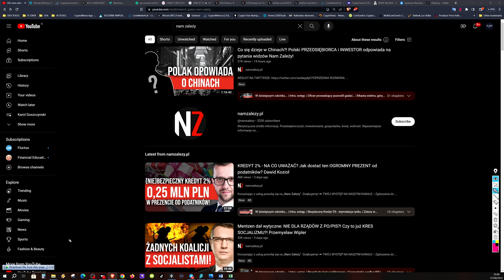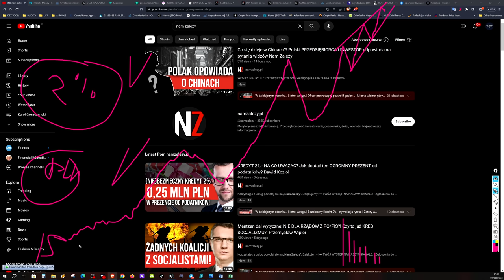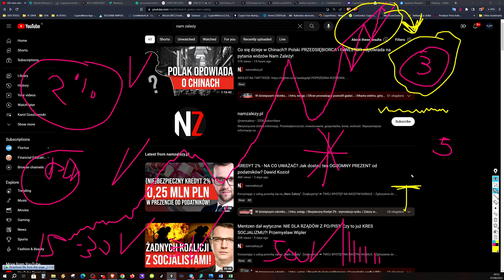KREDYT 2% - Process wygląga Super lecz pytanie trzeba zadać....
Wszystko co jest tutaj powiedziane jest tylko moją opinią a nie rekomendacja w jakimkolwiek znaczeniu. Pamiętaj że decyzje swojego życia podejmujesz TY i tylko TY ponisisz odpowiedzialność.

Żadna z informacji zawartych na FIAT MARINES oraz materiałach przedstawianych na You Tube nie jest "rekomendacją inwestycyjną” ani poleceniem w jakiejkolwiek formie.  Każdy post oraz udostępniony materiał, jest to jedynie moja osobista opinia i pogląd. Z materiałów tych korzystasz na własną odpowiedzialność. Pamiętaj, że to rynek ma zawsze rację, i to on weryfikuje nasze spojrzenie. Ograniczaj ryzyko w celu ograniczenia strat.